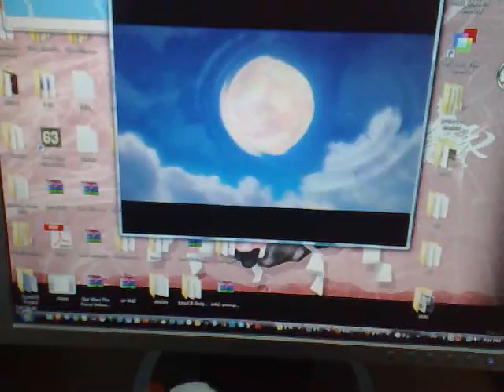Down of Mana